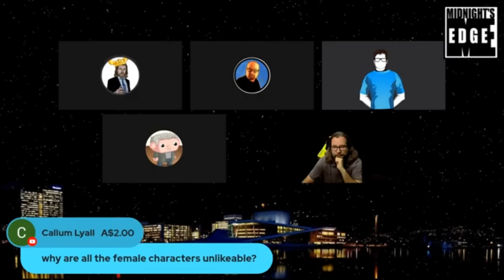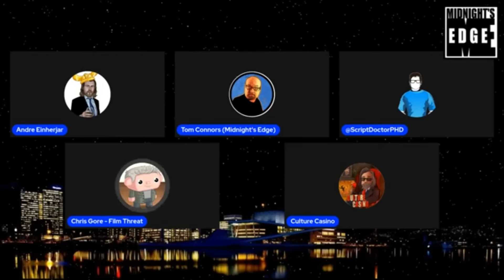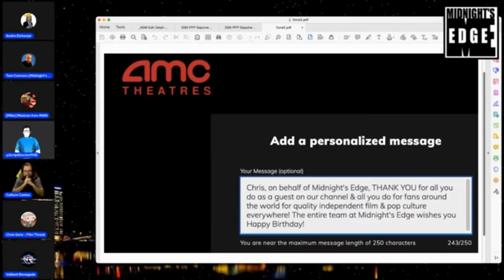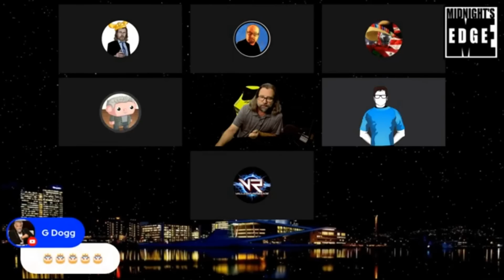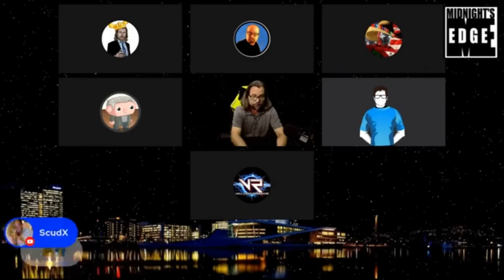Chris Gore takes on “LOTR: The Rings of Power” and gets a Birthday Surprise! | MEitM Clip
Chris Gore is back with the Midnighters, and shares his thoughts the “The Lord of the Rings: The Rings of Power - and he does so on September 5th, which happens to be his birthday…